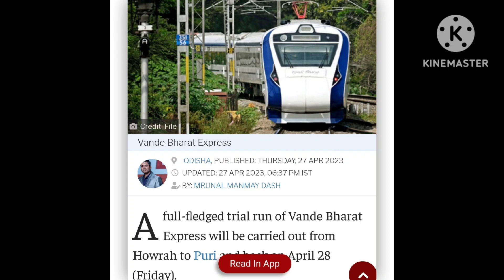Bonde bharat xpress in Odisha#shortsyoutube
Bonde bharat xpress running  from Howrah to  Puri in today(date-28/04/2023) .
                        Running status
6.10am from  Howrah 11.22am Bhubaneswar &12.35pm in Puri. Return  1.10pm From Puri to
8.30 pm Howrah.